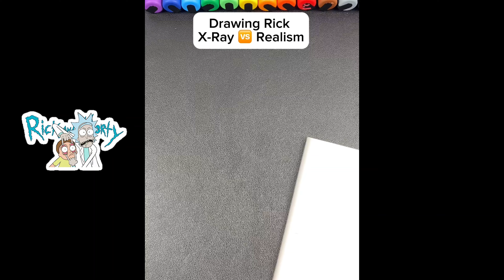Drawing Rick Sanchez in 2 Different Styles | Realism Vs. X-Ray | Rick and Morty